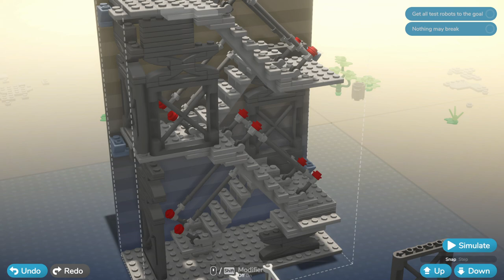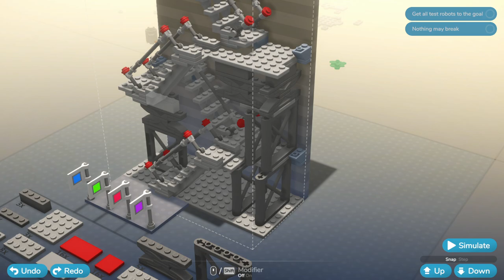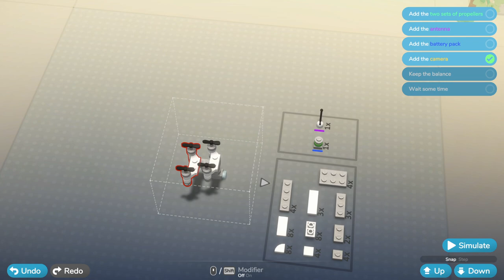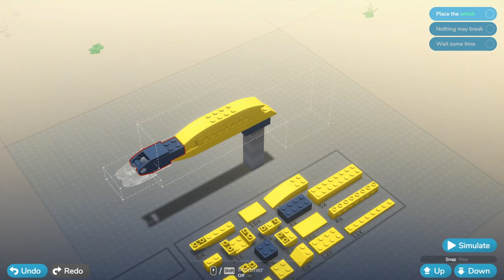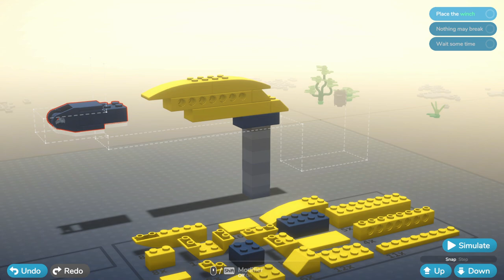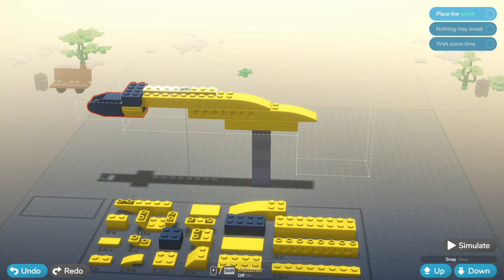LEGO Bricktales Gameplay Walkthrough Part 5 - The City!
Welcome to LEGO Bricktales Part 5! We continue our LEGO Bricktales gameplay walkthrough with completing the City story!

More information about LEGOBricktales on PC, PlayStation 5, Xbox, and Nintendo Switch played by ZebraGamer
In this puzzle-adventure, use an intuitive brick-by-brick building mechanic to solve puzzles and bring your creations to life! Experience a charming story as you explore beautiful LEGO® dioramas and help the people inhabiting them.
In LEGO® Bricktales, discover an innovative brick-by-brick building mechanic to design puzzle solutions from your own imagination. See your creations brought to life in a beautiful LEGO world where every problem has a constructive resolution.
Embark on an epic adventure across a world of beautiful LEGO diorama biomes crafted brick by brick as you search for inspiration to help your grandfather reinvigorate his rundown amusement park with your little robot buddy in tow. Your journey will take you to the deepest jungle, sun-drenched deserts, a bustling city corner, a towering medieval castle, and tropical Caribbean islands. Help the minifigures of these worlds by solving puzzles and unlock new skills throughout the story to further explore these worlds and uncover the many secrets and mysteries they contain.
From purely aesthetic creations, such as a market stand or music box, up to functional physics-based puzzles like building a crane or gyrocopter - each diorama offers a variety of construction spots with the freedom of intuitive brick-by-brick building. In each spot you are given a set of bricks and it’s up to you to figure out a unique build that will work. On top of specific puzzles and quests, there are additional builds in the amusement park so you can customize the rides to make them your own!
Your grandfather, a genius inventor, has called you for help! His beloved amusement park is about to close as the mayor is threatening to shut everything down and seize the land if the necessary repairs aren’t made to bring it up to code. With the help of your powerful little robot buddy, you can restore it using a mysterious device based on alien technology.
As a source of power, the device needs happiness crystals, which you can harvest by making people happy and solving their problems. With the aid of a portal, travel to different locations all around the world to help people and collect their happiness crystals. Strap in for the ultimate building adventure and save your grandfather’s amusement park!
A globetrotting LEGO adventure: Experience a whimsical and epic adventure around the world, packed with charming dialogue and fun secrets to unravel.
Beautiful diorama worlds: Explore five varied story world biomes and the amusement park hub, all fully built out of LEGO bricks.
Build like never before: Discover the most intuitive brick-by-brick building in a LEGO video game, as you see your creations come to life in a three-dimensional world.
Test your skills with varied puzzles: Different types of puzzles will test your building skills. Use your engineering brain in functional physics-based puzzles to build a bridge for a digger to get across a river, put your designer hat on to build a stunning new throne for the King, or customize the rides in the amusement park.
Master your builds in Sandbox Mode: Unlock the Sandbox Mode upon completing a construction spot, then you go back in and improve your build with a huge selection of additional bricks from different themes.
Heaps of items to collect and unlock: Find collectables in the different dioramas and use them to buy cool new items for your wardrobe or new brick color sets for the sandbox mode.
Build your unique character: Create your own minifigure character from a huge selection of parts and unlock more options inspired by the worlds you visit as you progress through the story.